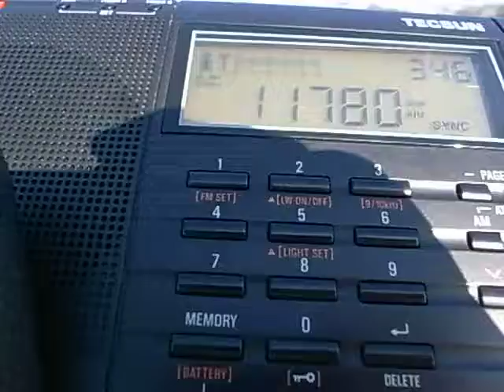11780kHz RN da Amazonia no ID but for sure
03:45UTC, 15/Jan/2013
At 03:30UTC, nothing was heard, but I found a strong carrier at 03:45, and soon their programme had started without any opening announcement.

QTH: Yokohama, Japan (the day after the snowy day, whchi we rarely have in our region)
Aerial: the build-in whip